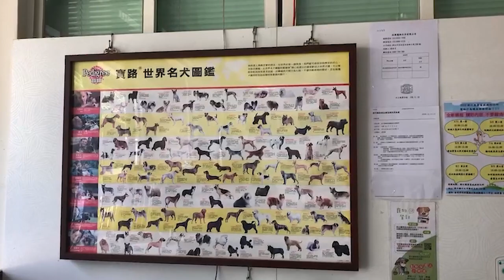領養代替購買。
劇情簡要
「殺死過去的自己，獲得重生。」
這是第幾次醒來？早已麻痺的數不清次數，但我唯一知道，我被上一個美夢給羈絆住了。

團隊名稱
流浪愛